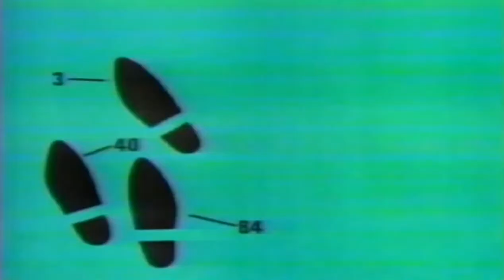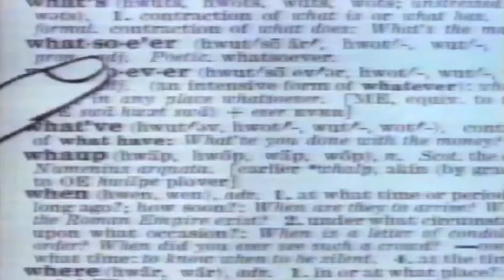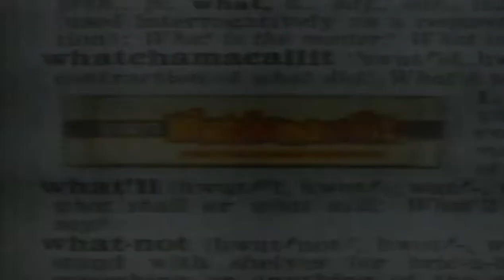W h A t C h A m A C a L l I t